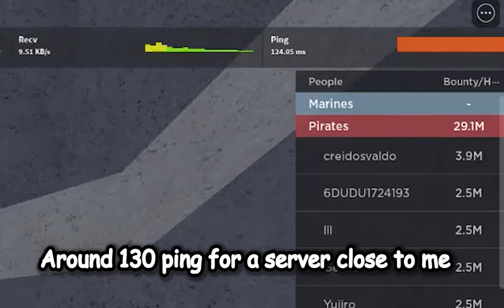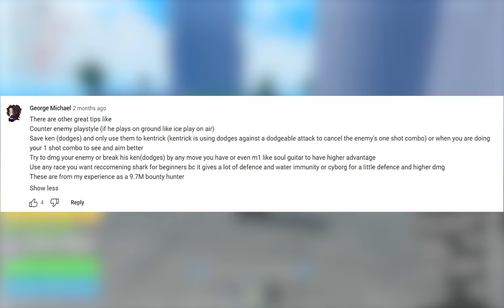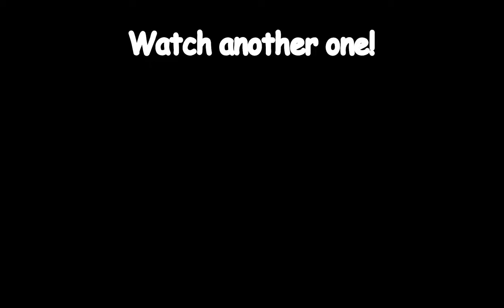How To LEVEL UP Your PVP Game ( Blox Fruits PVP Guide )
🎵 All the music in this video was provided by Sully Orchestration & Gaming Sound FX:

Remember to...

😀 Exuberate happiness.